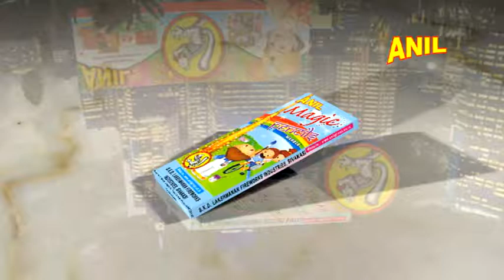PENCIL MARBLE | ANIL CELEBRATIONS | SIVAKASI